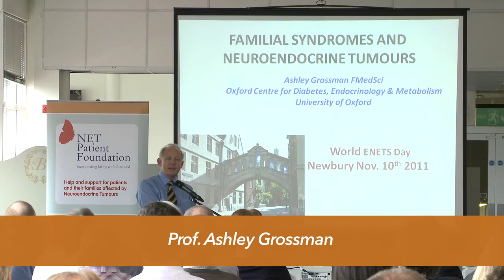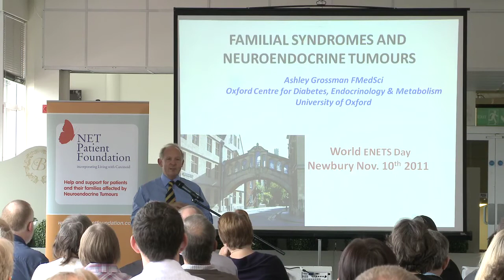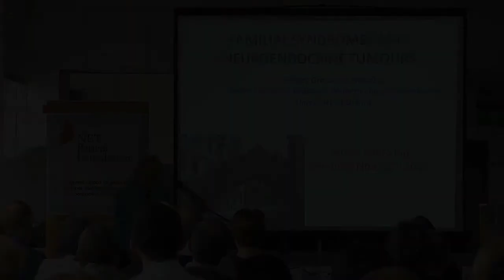NET Cancer Day UK Patient Event (3)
Prof. Ashley Grossman's Introduction to NET Cancer Day UK Patient Event